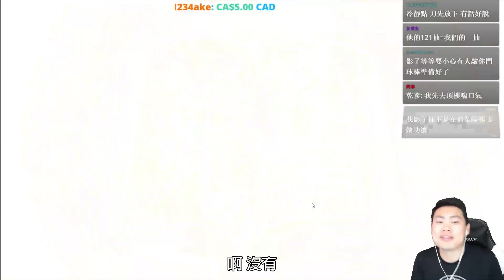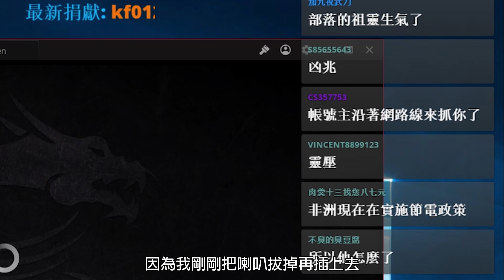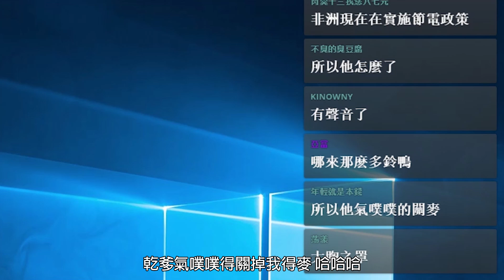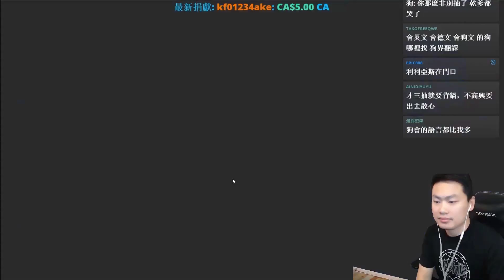✅第七史詩 影子第一次代抽!! 乾爹不要啊!